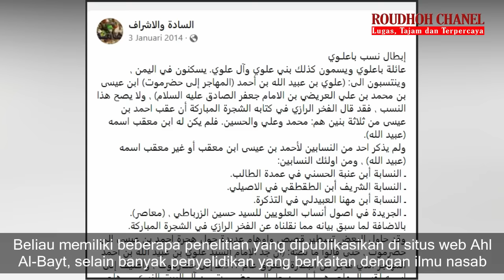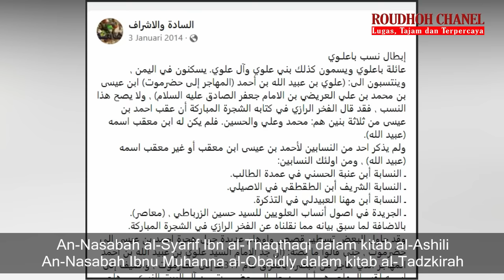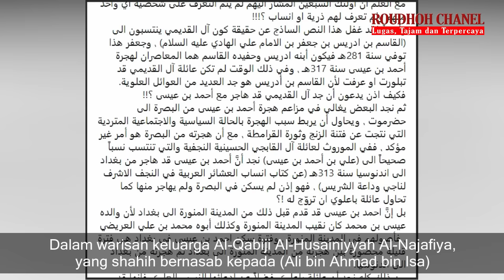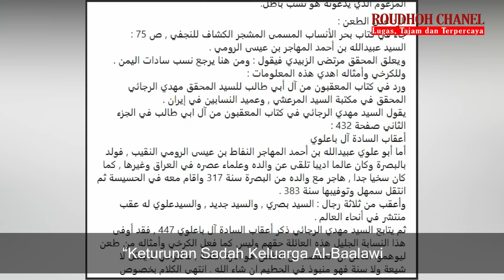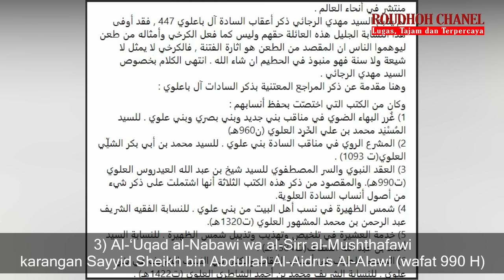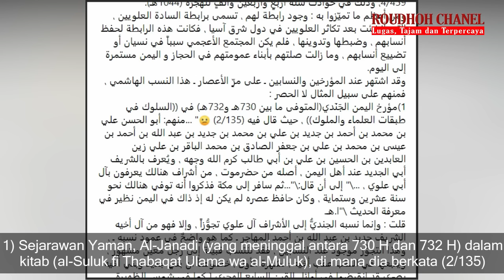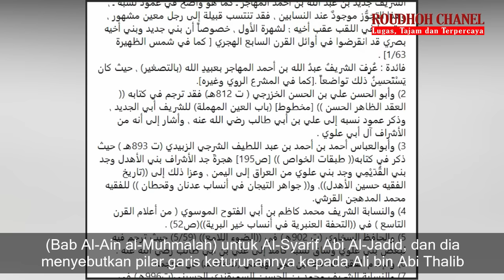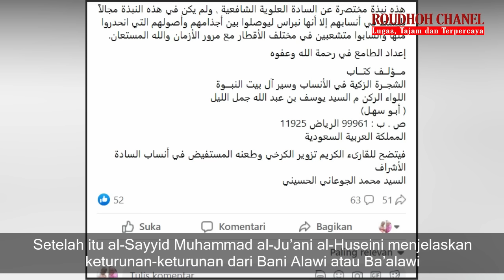KOMENTAR Ulama Nasab Damaskus Tentang Nasab Ba’alawi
Kali ini kita akan mengangkat komentar ulama nasab dari Damaskus Syiria tentang nasab Ba’alawi. Ulama yang kami maksud adalah al-Sayyid Muhammad al-Ju’ani al-Huseini yang merupakan seorang ahli bayt dari jalur keturunan al-Huseini. Beliau telah melakukan pengkajian tentang nasab ahli bayt dan menyelidikinya sejak lama. Beliau memiliki beberapa penelitian yang dipublikasikan di situs web Ahl Al-Bayt, selain banyak penyelidikan yang berkaitan dengan ilmu nasab. Al-Sayyid Muhammad al-Ju’ani al-Huseini menempati beberapa posisi mentereng, diantaranya Wakil Presiden Perkumpulan Nasab Ahl Al-Bayt Internasional, pimpinan umum situs web Perkumpulan
Nasab Arab Internasional selain direktur hubungan masyarakat di Asosiasi Al-Ashraf di Suriah. Tulisan beliau tentang nasab Ba’alawi diunggah sebuah postingan bertanggal 3 Januari 2014. Mari kita simak tulisan beliau berikut ini.